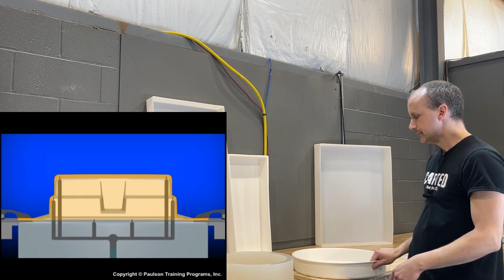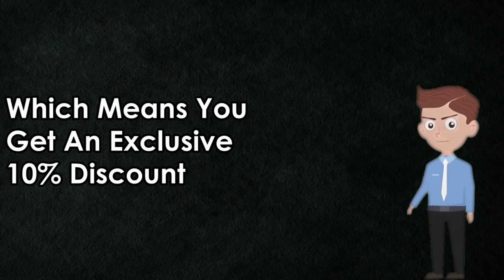Epoxy Resin & Wood Basics Series - Molds (Part 5/11)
Epoxy Resin And Wood Basics Video Series - 5/11 – Molds - The Five Different Types Of Molds For Wood And Resin Projects.

The epoxy resin and wood basics video series was created to teach you everything you need to know about creating incredible wood and resin boards, furniture and functional art. While oriented towards woodworking novices, beginners and resin artists, this series also includes some helpful tips and tricks that even seasoned makers may find useful.